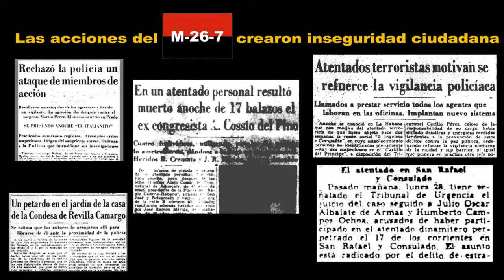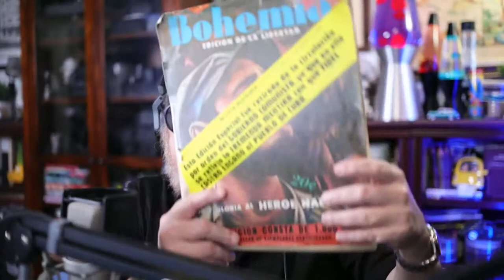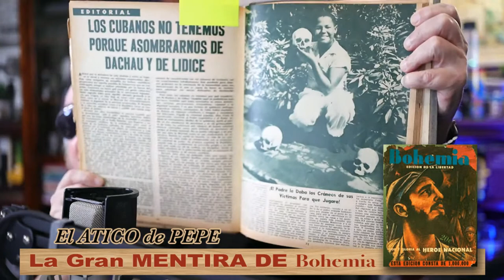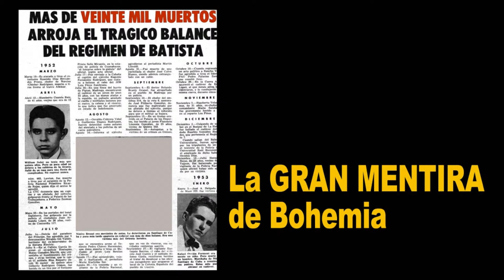🇨🇺 La Gran Mentira de Bohemia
La Gran Mentira de Bohemia. La revista Bohemia es una institución en el mundo editorial cubano... es probablemente la publicación periódica —fuera de los diarios—, más importante en la historia de Cuba... y que lo sea es un hito inobviable, porque el país tenía paladar y apetito para las revistas. Fundada en el año 1908, sobrevivió a etapas a veces difíciles de la Cuba Republicana. Pero en la década de los 50 del Siglo 20, después del golpe de estado del 10 de marzo de 1952, Bohemia se convirtió en punta de lanza contra Batista, y en vector de propaganda de la guerrilla de la Sierra Maestra; tras del 1ro. de enero de 1959, la revista fue sometida a presupuestos de la nueva Cuba estanilizada. Justo al inicio de ese período, Bohemia propaló la falacia de que la dictadura batistiana había asesinado a 20 mil cubanos. Precisamente de un análisis de esa afirmación trata este programa, y trata también de descifrar quién fue el autor de la aseveración. Por eso, como parte fundamental del show, abordamos la carta de despedida del director de la publicación, Miguel Ángel Quevedo, que redacta como último acto antes de suicidarse. Pero ocurre que también sobre la carta han circulado rumores de falta de autenticidad. ¿La firmó de verdad Quevedo, o fue mano ajena? Para que te enteres de todo esto, sigue este importante ATICO DE PEPE con su conductor Pepe Forte, y presta atención a las magníficas llamadas telefónicas y a los comentarios de los seguidores del show. Como complemento, te ofrecemos algunos de los más importantes párrafos de la Quevedo:
Al Sr. Ernesto Montaner, Caracas, 12 de agosto de 1969. Querido Ernesto:
Cuando recibas esta carta ya te habrás enterado por la radio de la noticia de mi muerte. Ya me habré suicidado — ¡al fin! — sin que nadie pudiera impedírmelo. Sé que después de muerto lloverán querrán presentarme como «el único culpable» de la desgracia de Cuba. No niego mi culpabilidad; lo que sí niego es que fuera «el único culpable». Culpables fuimos todos, en mayor o menor grado de responsabilidad. Culpables fuimos los periodistas que llenaban mi mesa de artículos arremetiendo contra todos los gobernantes. No importa quien fuera el presidente, ni las cosas buenas que estuviese realizando a favor de Cuba. Había que atacarlos, y había que destruirlos. El mismo pueblo que los elegía, pedía a gritos sus cabezas en la plaza pública. El pueblo también fue culpable. El pueblo que acompañó a Fidel desde Oriente hasta el campamento de Columbia. Fidel no es más que el resultado del estallido de la demagogia y de la insensatez. Todos somos culpables de que llegara al poder. Los periodistas que conociendo la hoja de Fidel, su participación en el Bogotazo Comunista, el asesinato de Manolo Castro y su conducta gansteril en la Universidad de la Habana, pedíamos una amnistía para él y sus cómplices en el asalto al Cuartel Moncada, cuando se encontraba en prisión. Fue culpable el Congreso que sacó a Castro de la prisión tras el ataque al Cuartel Moncada, y fueron culpables los comentaristas de radio y televisión que la colmaron de elogios. Bohemia no era más que un eco de la calle. Aquella calle contaminada por el odio que aplaudió a Bohemia cuando inventó «los veinte mil muertos». Fueron culpables los millonarios que llenaron de dinero a Fidel para que derribara al régimen. Fueron culpables los curas que mandaban a los jóvenes para la Sierra a servir a Castro y sus guerrilleros.  Fue culpable Estados Unidos de América, que incautó las armas destinadas a las fuerzas armadas de Cuba en su lucha contra los guerrilleros. Y fue culpable el Departamento de Estado, que respaldó la conjura internacional dirigida por los comunistas para adueñarse de Cuba. Todos fuimos culpables. Por acción u omisión. Viejos y jóvenes. Ricos y pobres. Blancos y negros. Honrados y ladrones. Virtuosos y pecadores. Muero asqueado. Solo. Proscrito. Desterrado. Ojalá mi muerte sea fecunda, para que los que puedan aprendan la lección. Y los periódicos y los periodistas no vuelvan a decir jamás lo que las turbas incultas y desenfrenadas quieran que ellos digan. Fuimos un pueblo cegado por el odio. Y todos éramos víctimas de esa ceguera. Nuestros pecados pesaron más que nuestras virtudes. Cuando un pueblo olvida sus virtudes, lleva en sus propios vicios su tirano. Éste es mi último adiós. Y dile a todos mis compatriotas que yo perdono con los brazos en cruz sobre mi pecho, para que me perdonen todo el mal que he hecho.
Miguel Ángel Quevedo.
Para que conozcas la carta completa, mira el programa. Gracias